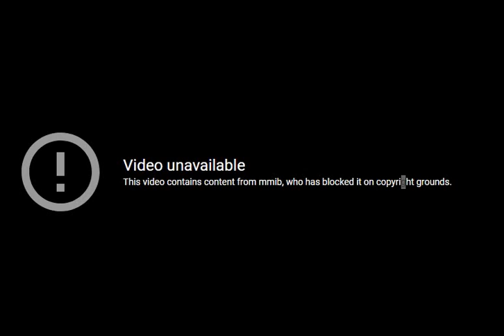This video contains content from mmib, who has blocked it on copyright grounds.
[Video blocked in country]